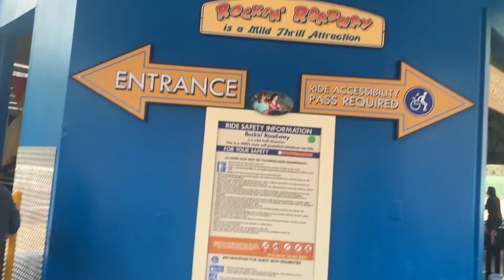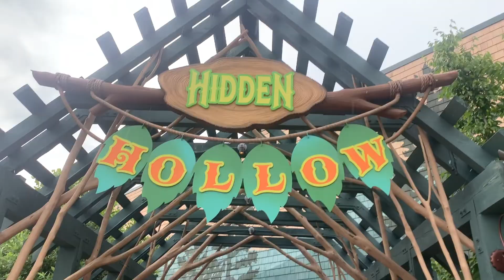Dollywood 2021 | Dollywood Theme Park | Kiddie Rides at Dollywood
Join us while we go to Dollywood on a rainy day and ride kiddie rides, the train, watch shows and more!

Some of my favorite kithcen products:
My menu board for the fridge
My favorite measuring spoons
My air fryer
Mixing bowl set
My InstantPot